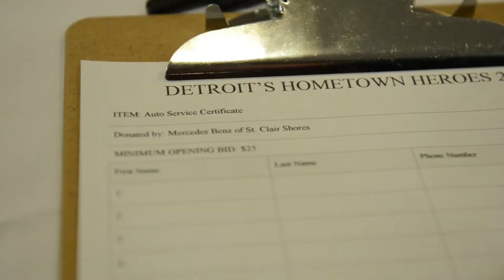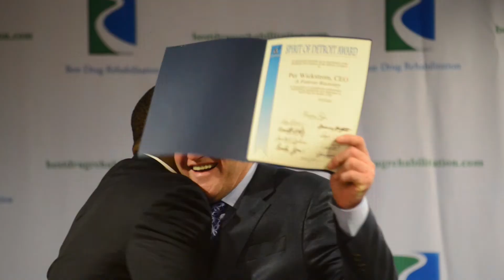Salute to Detroit Hometown Heroes: Per Wickstrom full speech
The first speaker welcomes many members of the former Detroit Lions and other individuals such as boxer, Thomas Hearns to this event as he introduces Per Wickstrom, CEO of Best Drug Rehabilitation. He introduces Per as the driving force behind this event and behind this great night tonight. "It is not an exaggeration to say that Per Wickstrom has saved the lives of thousands of people, the people who have arrived at the door of his rehabilitation centers with horrible addictions and left, not just with their addictions under control, but with the foundations to live their lives and deal with the challenges that they were sure to face. But before he could help other people, he had to overcome his own struggles, struggles that lasted 10 years including addictions to many drugs." He states that with a clear mind, Per started to pay it forward, and to this day Per believes that to achieve success, you must have a purpose and then set goals to accomplish that purpose. He goes on to say that many people that have been helped through Best Drug Rehabilitation will tell you that Per Wickstrom's purpose has been accomplished; and it continues to be one success story after another. He then quotes a comment made by author, Robert Louis Stevenson, "Judge each day not by the harvest you reap, but by the seed you plant." With that, he introduces Per.

Per says that he got involved in drug rehabilitation about 15 years ago. He admits that he had his own skeletons and his own tools in the tool shed that he took out one time and they didn't fix a thing. He tells that he went to many many different rehabilitation facilities and he finally found one that worked.

Per speaks of two wonderful ladies that spoke about addiction and helping the city of Detroit and he recognizes all the professional athletes that have taken their time to come out on this occasion and that have helped him with this foundation. He says Mr. John Graves with the Mac Foundation is there and Per is going to talk to him later about how he can help that foundation.

Per speaks of the fact that Detroit has been knocked down to their knees and that the way to help repair Detroit is to help the youth. He says that the youth of today are tomorrow's heroes. He says that if we can educate the youth about what is bad about drugs and alcohol, we can win the war. He says that many people think he's crazy for having these thoughts, but he truly thinks that this can be done.

Per thanks everyone for coming and says there are many more hors d'oeuvres and a DJ will be playing and they all might get some dancing in. He thanks everyone for coming again.

Per Wickstrom and Best Drug Rehabilitation strive to help educate the youth of today about the dangers of drugs and alcohol.